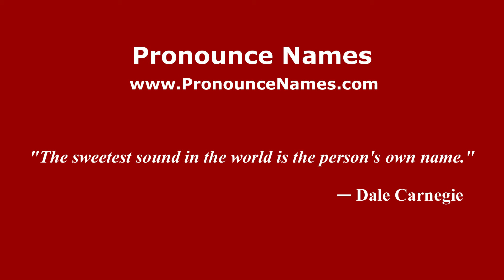How to pronounce Felipe (Argentine Spanish/Argentina) - PronounceNames.com